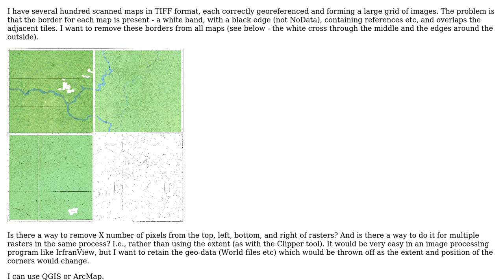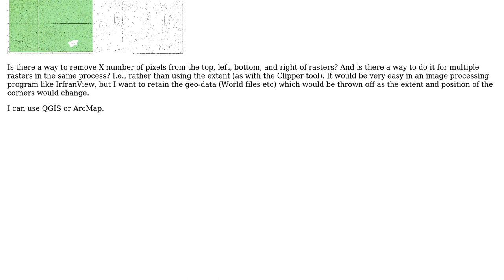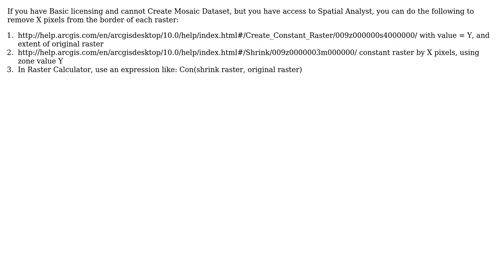Cropping or removing borders (not NoData) from multiple scanned and georeferenced maps (ArcMap...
GIS: Cropping or removing borders (not NoData) from multiple scanned and georeferenced maps (ArcMap or QGIS)

With thanks & praise to God, and with thanks to the many people who have made this project possible! | Content (except music & images) licensed under CC BY-SA | Music | Images & others | With thanks to user PolyGeo user phloem user Neil Ayres user gisol and the Stack Exchange Network Trademarks are property of their respective owners. You are responsible for your own actions.